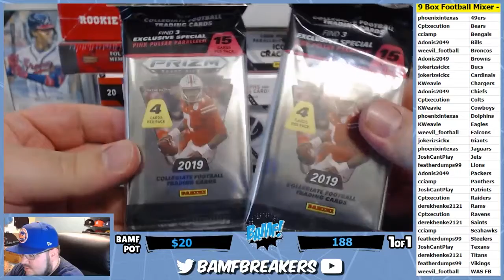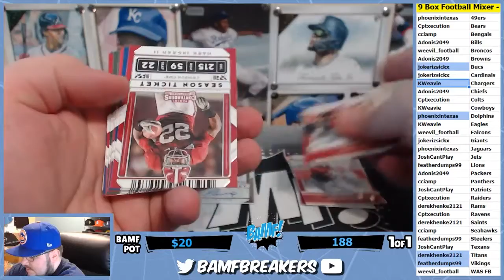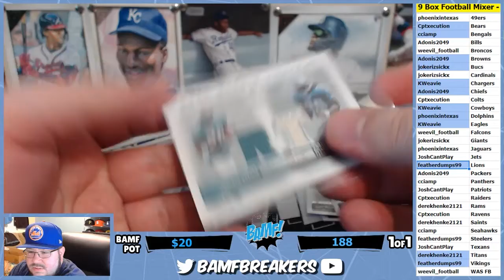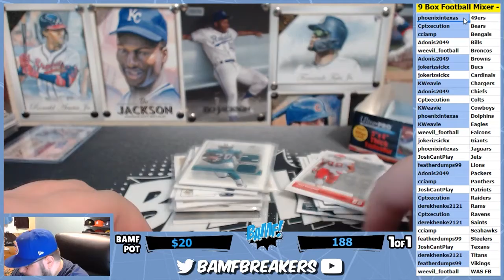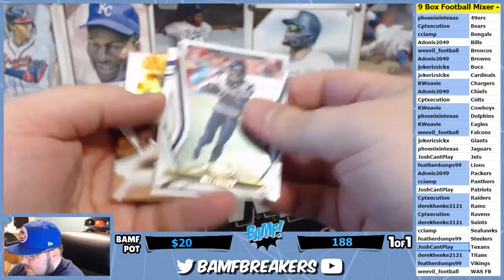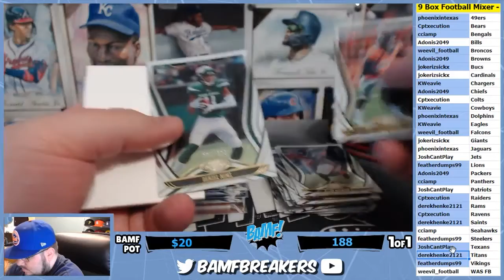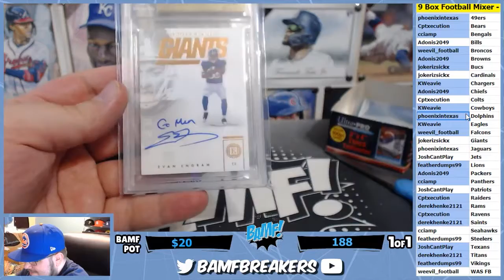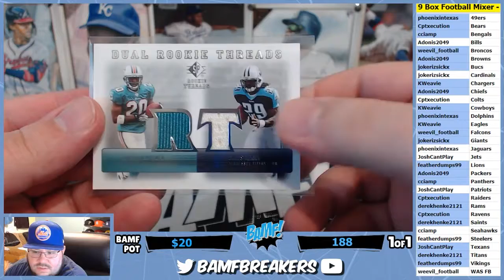09 01 20 x 02